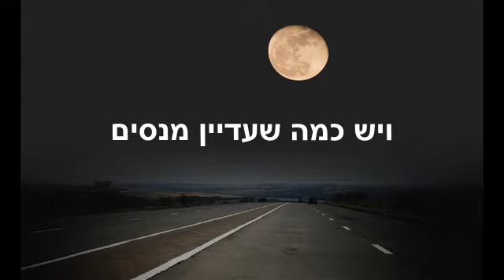אביב גפן - אור הירח מילים